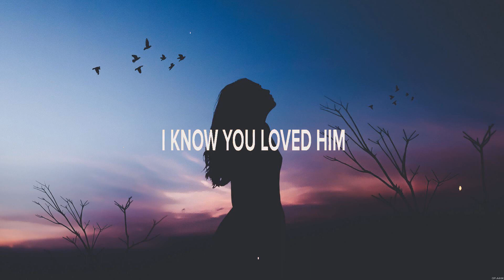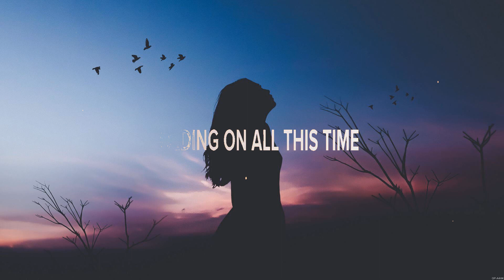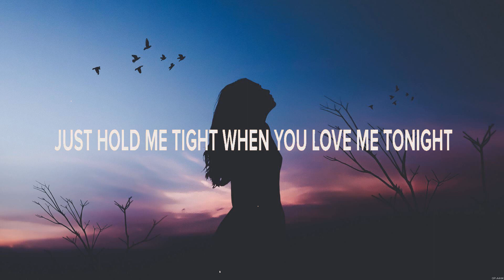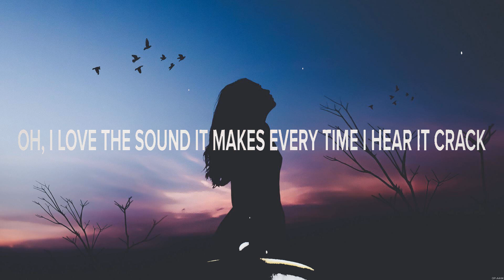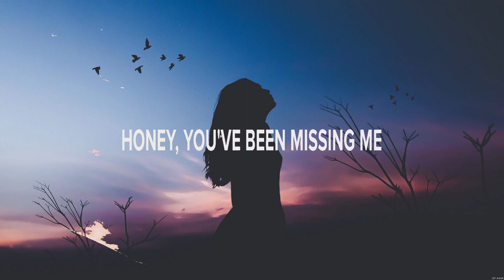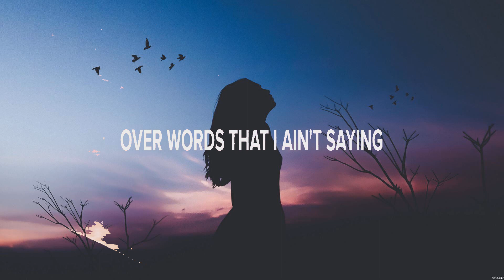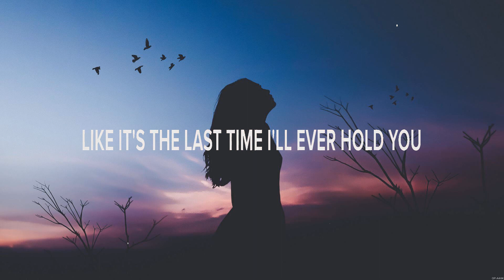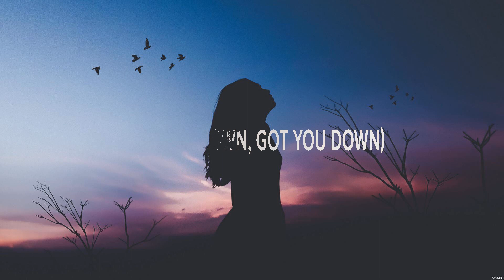Keith Whitley - Don't Close Your Eyes (Lyrics) This Miller Lite of Mine, Don't Think Twice, To a T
1. Keith Whitley - Don't Close Your Eyes
2. Drew Green - This Miller Lite of Mine
3. Jake Worthington - Don't Think Twice
4. Ryan Hurd - To a T